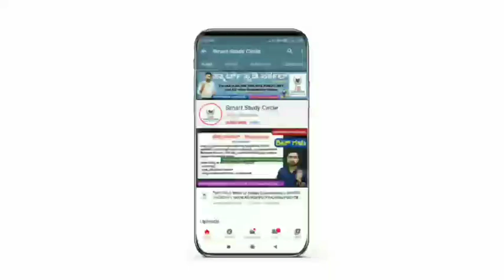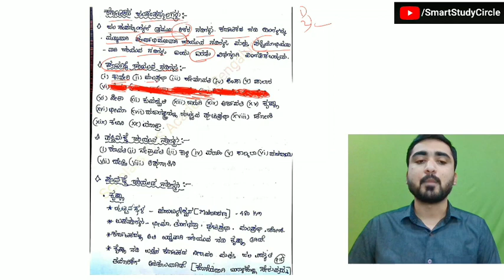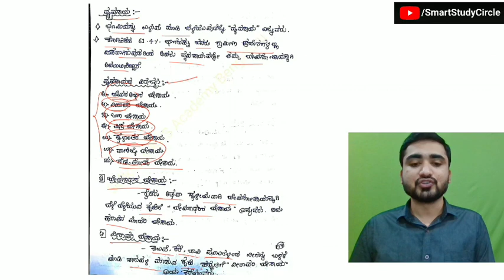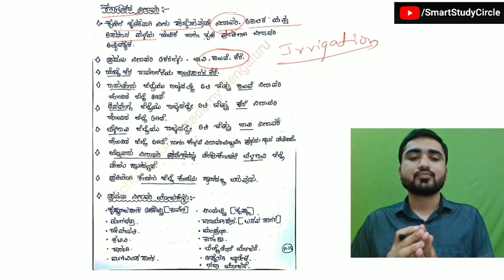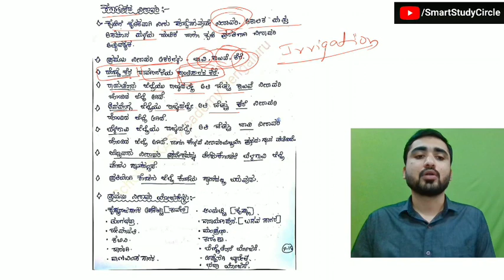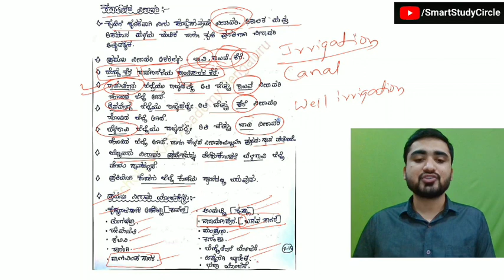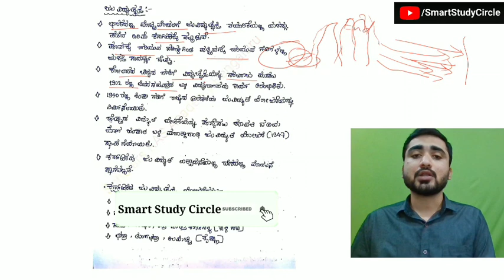ಕರ್ನಾಟಕ ಭೂಗೋಳಶಾಸ್ತ್ರ Part-3 | Karnataka Geography in Kannada | KAS/PSI/FDA/SDA/PC 2020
Download Karnataka Geography PDF below

Indian History,
Karnataka History,
Indian Geography,
Indian Polity,
Indian Constitution,
Indian Economy,